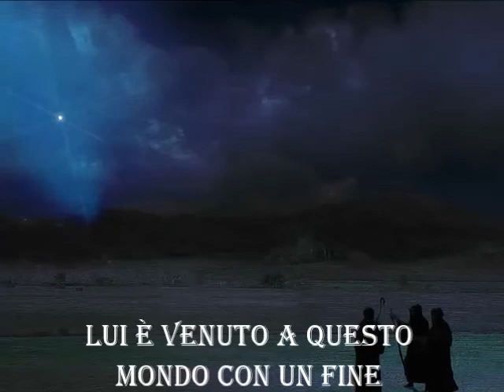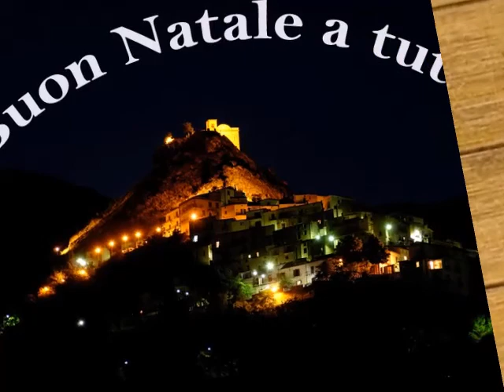Jingle Bells canzone italiana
Canzone di Natale